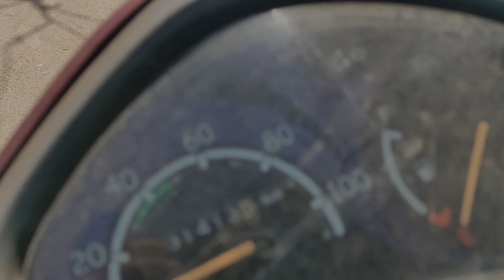My Village Tour || Kangra HP 📍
Made first video of touring my village at Himachal. Have a look ! 🏞️

EDIT- VINAY

DOP- VISHAL

THUMBNAIL- komal yadav